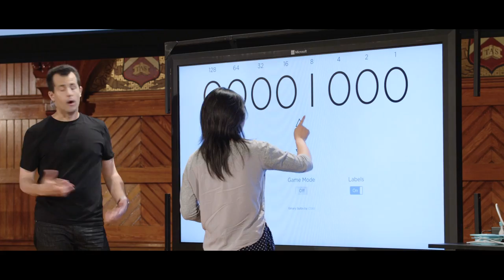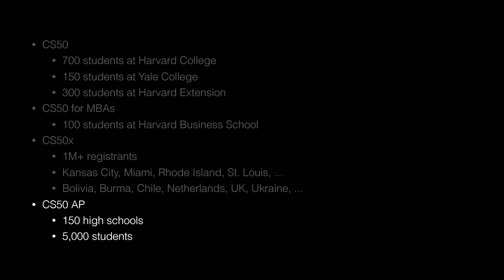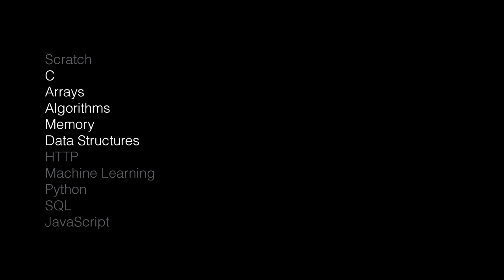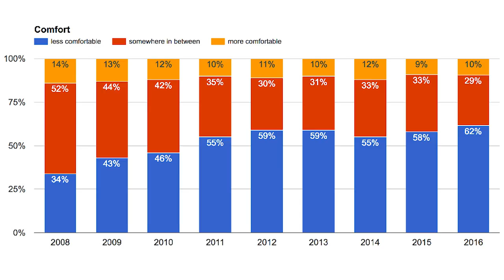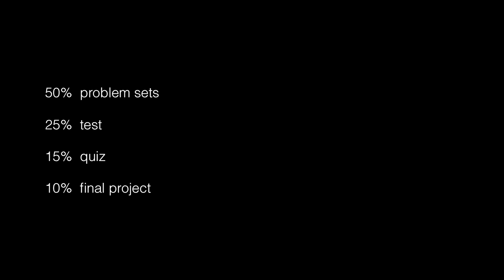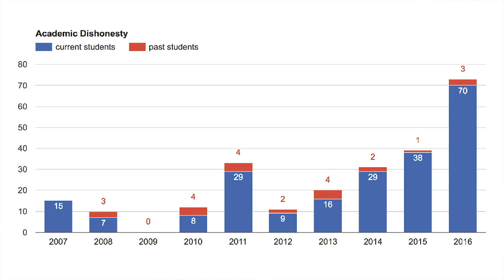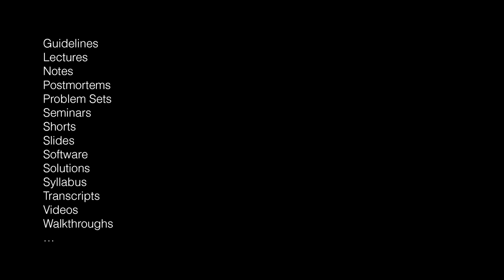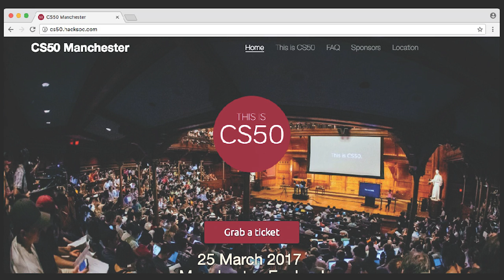Prof David J. Malan 'CS50 at Scale' Lecture @ UoMCompsci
The University of Manchester and School of Computer Science were delighted to welcome Prof David J. Malan from Havard University, who presented a talk on the unique CS50 course, delivered at Havard and online across the world.

David was also here in Manchester to attend a student Hackathon organised by Cristian Bodnar.